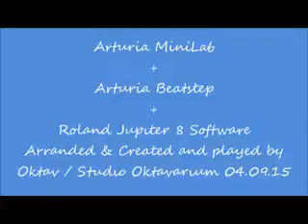02 I love sequencer II x264